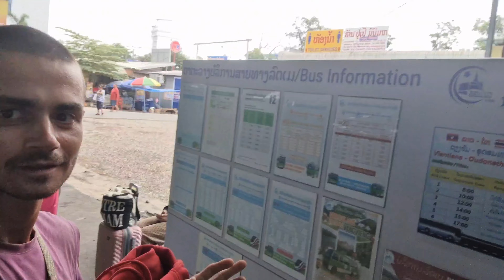Сравнение Лаоса с Тайландом